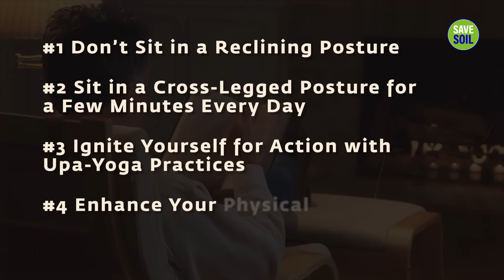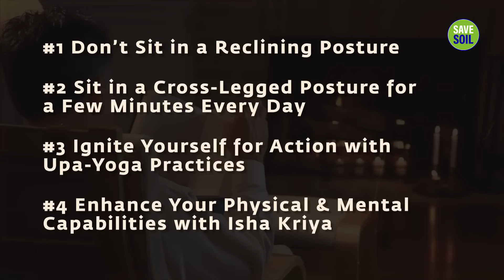Tired From Sitting Too Long Try These Simple Practices For Posture Correction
Do you always feel tired and exhausted at the office? These simple yet effective practices can help you overcome fatigue, and significantly enhance your physical and mental capabilities.

Inner Engineering

Sadhguru app